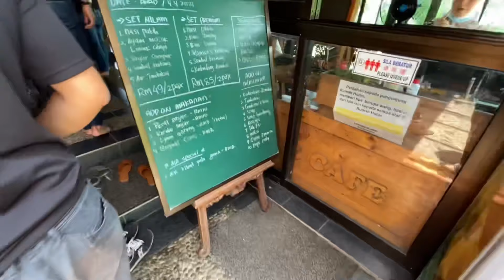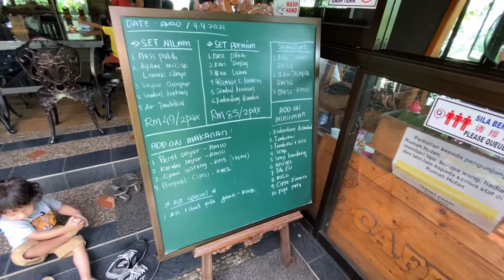Ep7: Rumah Sungai Baitun Nahri By Bonda Rozita. Penginapan di Rumah Kaca di tepi Sungai.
Episode 7: Rumah Sungai Baitun Nahri By Bonda Rozita. Penginapan di Rumah Kaca di tepi Sungai, Batang Kali.